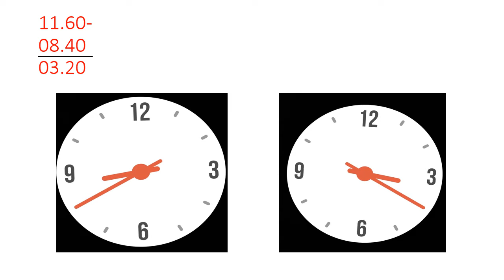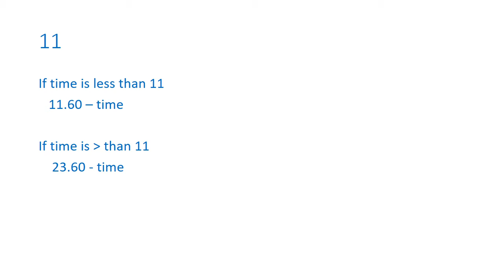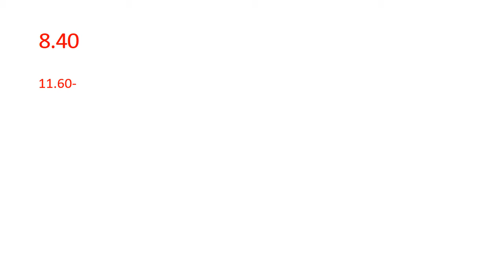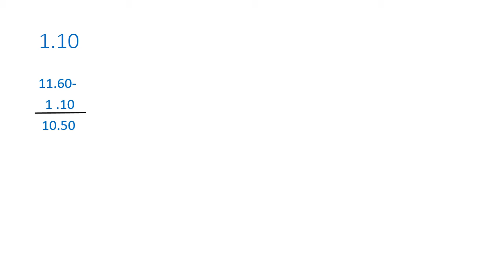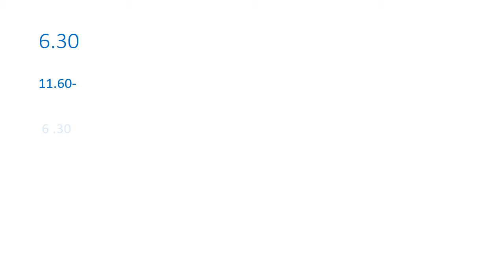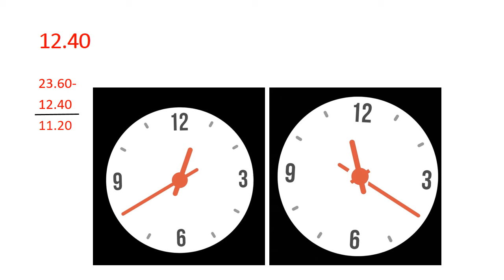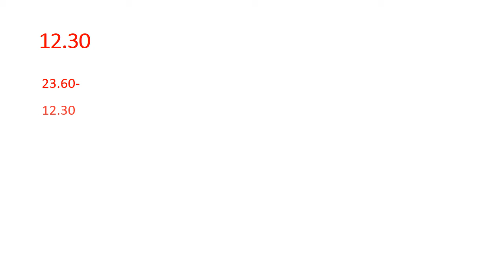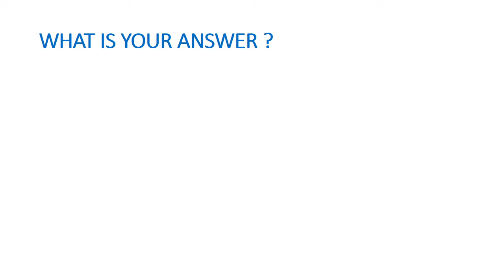Clock questions for psc , ssc and bank exams part 2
Clock questions for psc , ssc and bank exams part 2. maths from base. basic maths for psc exams. topic wise discussion for kerala psc ( LDC , LGS , LP UP , VEO  etc ) , k tet